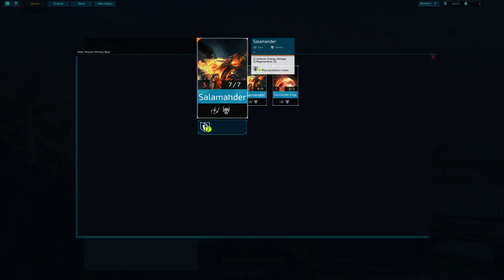Panoptes Gameplay Occultist Mission 27 Military Base